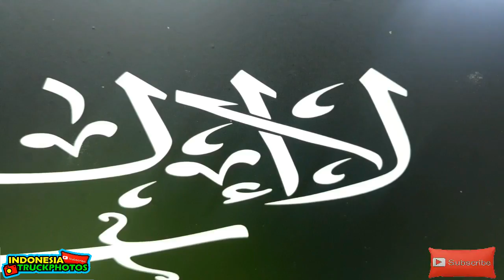Modifikasi Kereta Kelinci Habis 80 Juta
pastikan anda sudah melaksanakan kewajiban sholat 5 waktu sebelum menonton video ini.

pagi itu saya hendak jalan2 kee klaten kota, sampainya di daerah karang dowo, saya melihat mas chodet yang mengendarai kereta kelinci ini hendaak menuju kolam renang di daerah pedan, klaten.

saya tertarik dengan corak warna warni kereta kelinci miliknya, usut punya usut, dia telah menghabiskan 80 juta untuk memodifikasi kereta kelinci nya,

berikut sepotong cerita tentang kereta kelinci mas riki chodet, jangan lupa